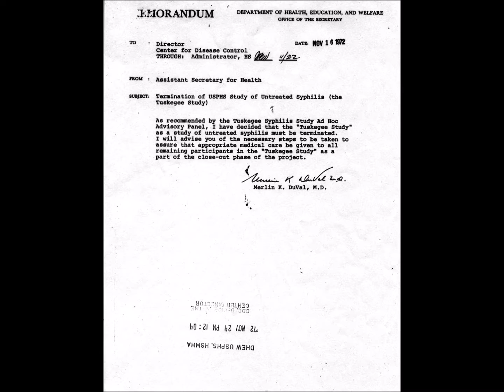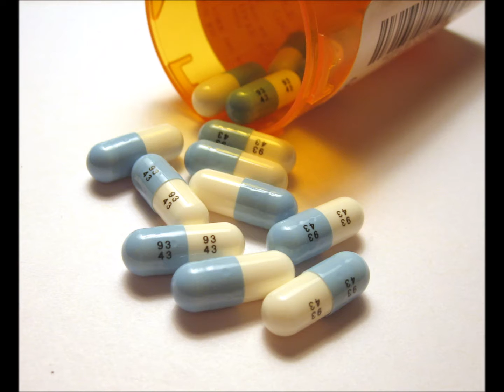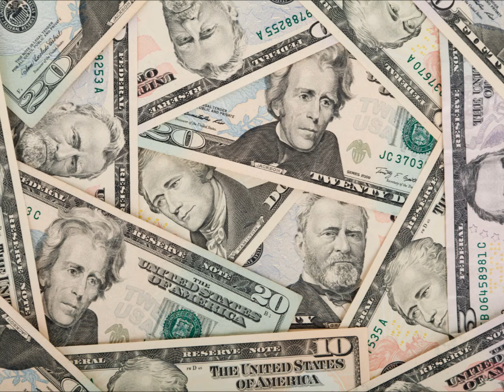4. Equipoise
A look at Equipoise and how it applies to randomised trials in Medicine and Surgery.